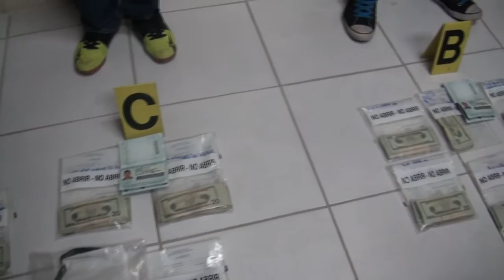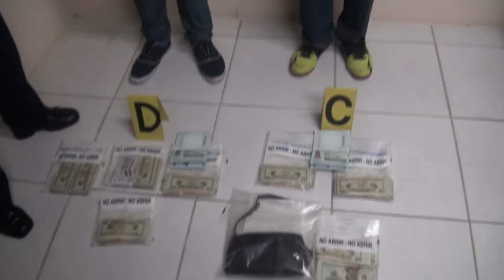DECOMISAN MAS DE TREINTA MIL DOLARES EN PEÑAS BLANCA, MULTINOTICIAS